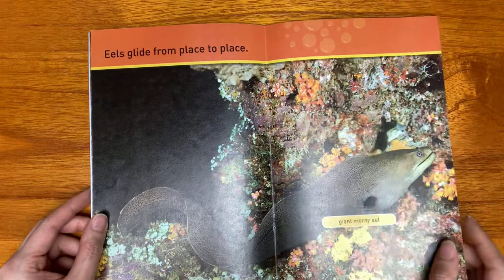Swim, Fish! Explore the Coral Reef